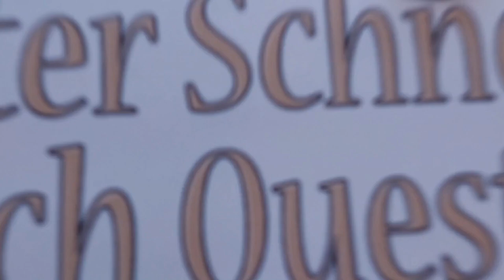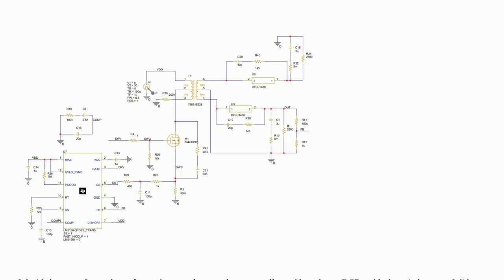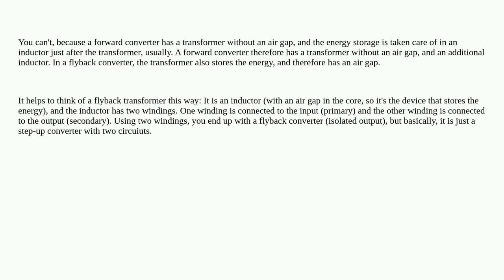Electronics: Can I use a forward transformer in a flyback converter circuit?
Can I use a forward transformer in a flyback converter circuit?

A special thanks goes out to the community

  transformer dc-dc-converter power-electronics power